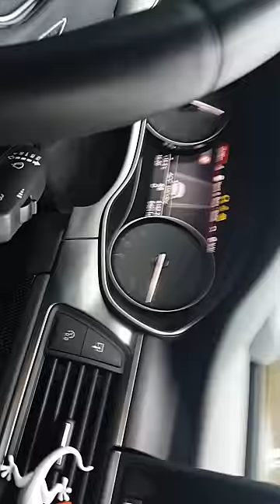Audi S7 ABT Acceleration